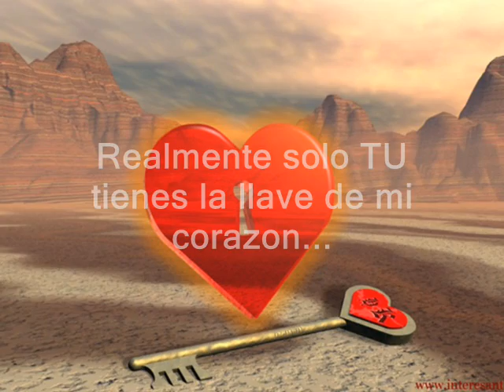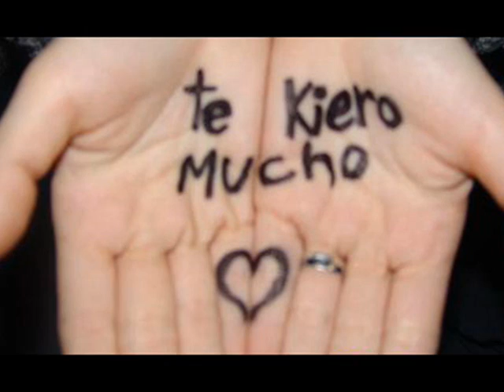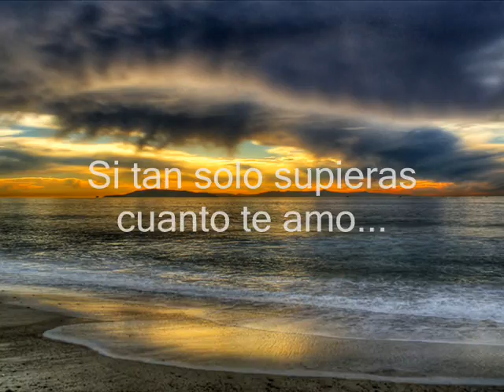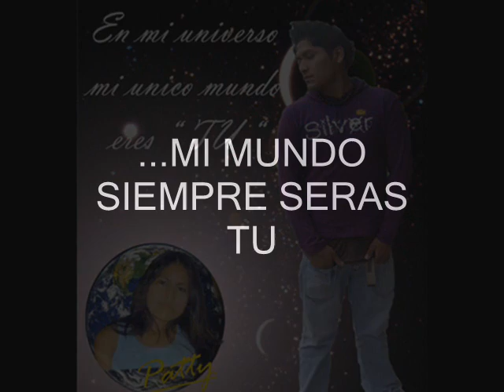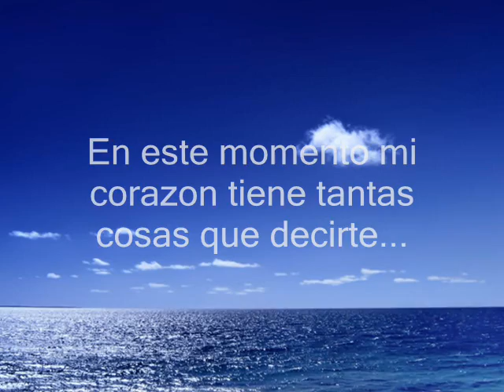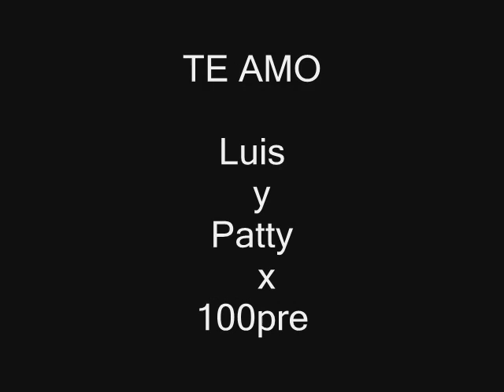CORAZON ENAMORADO (LUIS Y PATTY)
un verdadero juramento para un verdadero amor...